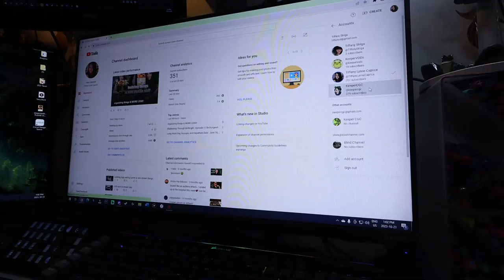feeling more like myself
Am I starting to recover?

Equipment:
Camera: Canon EOS M50
Mic: Rode Wireless Go
Tripod: Manfrotto MTPIXI-B PIXI Mini Tripod
Editing Software: Filmora